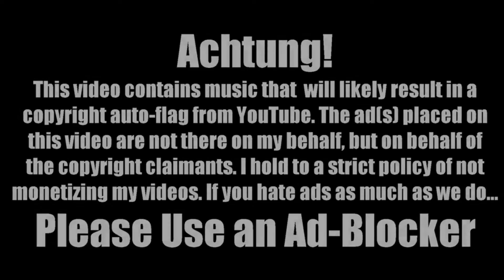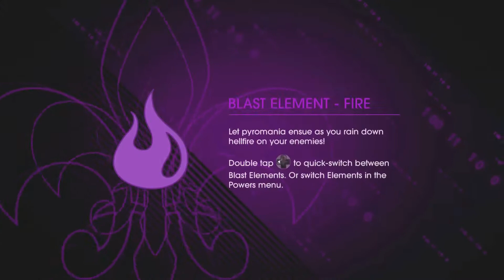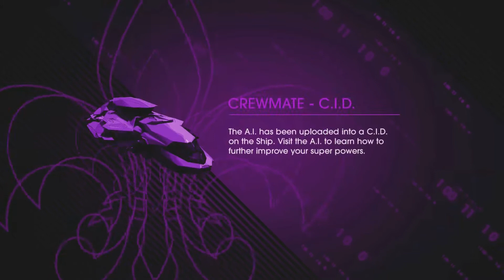Let’s Grumble: Saints Row IV: Re-Elected (Part 9)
Any SCSI Port in a Storm…

Ooh! Hardware pun for the win! The joke is that an SCSI port is a data port on a computer and it’s pronounced ‘skuzzy’ and shipping ports are notoriously skuzzy… You know this would’ve killed back in my computer tech classes back in college. Anyway, we find a new ally (because the roster of unfamiliar nobody’s isn’t big enough I guess) and we need to upload him into a new body. I’d say this should be fun, but I can’t stand this character, just like I can’t stand most of the new characters.

Saints Row IV: Re-Elected (2015) – Deep Silver Volition, llc.

Don’t forget that we also have a BitChute channel too where you can find all our episodes!

If you see an ad on this video it's because someone falsely copyright claimed and YouTube can't be bothered to make it right, so I highly recommend using Ad-Blocker if you seen any ads.